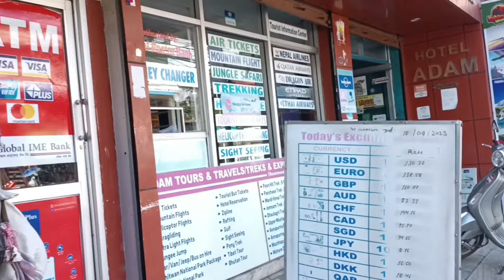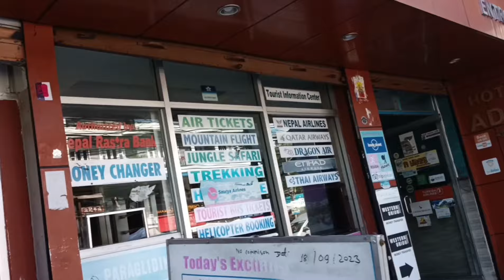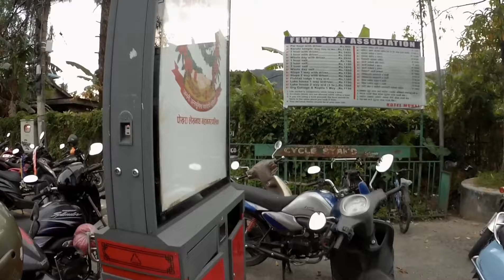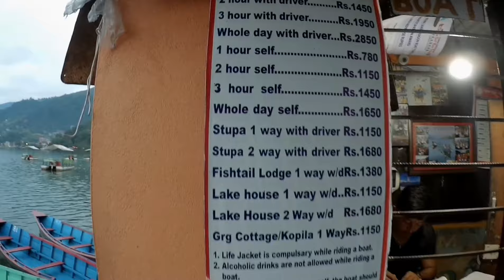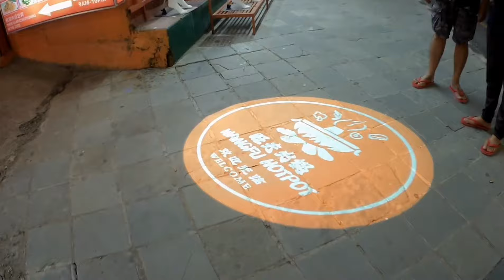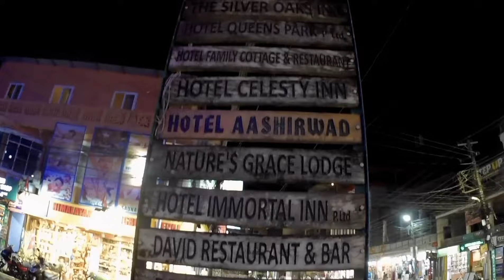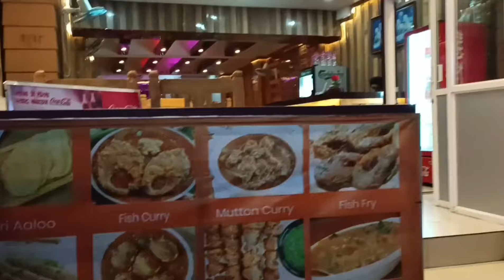Walking Tour In Pokhara। Street Road In Pokhara। Lake View।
lake view
pokhara street road
fewa lake
Pokhara nepal
nepal tourism
nepal tour
nepal vlog
street road
नेपाल टूर
पोखरा नेपाल टूर